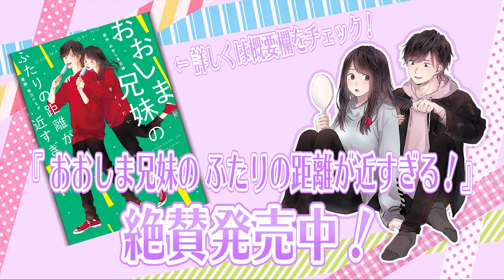【GRWM】朝起きてから、メイクして大学へ行く準備するよ！｜Get Ready With Me for school.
いってらっしゃ〜い( ^_^)/~~~

マンガ『おおしま兄妹の ふたりの距離が近すぎる！』
3/16から書店で発売開始！Amazonからも購入できます！！

⭐️人気の動画⭐️

【懐かしの双子ダンス】おおしま兄妹は、今でもあの双子ダンスを踊れるの！？

【モニタリング】現役JKの(妹)に「彼女ができた」と報告してみた結果・・・【エイプリルフール】

【サプライズで号泣!? 】(兄)が現役JK(妹)の誕生日にあげたプレゼントとは・・・！？

【(妹)の17歳の誕生日に】ツインズ ／ おおしま【歌ってみた】